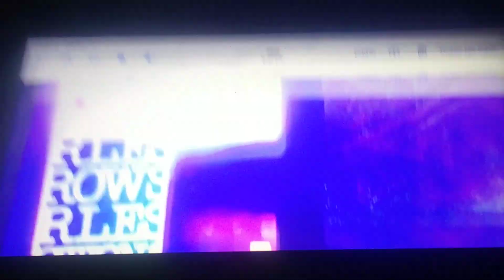27 de septiembre de 2023